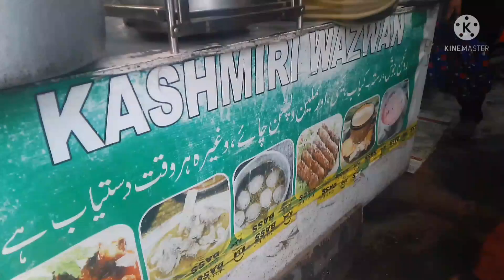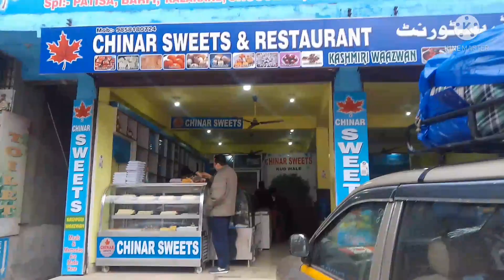SOPORE || JAMMU to SOPORE@manoj dey